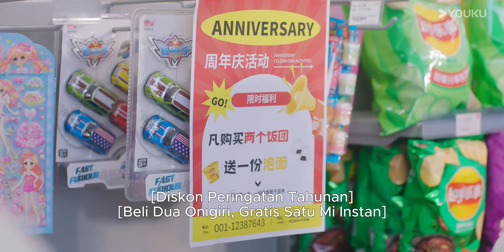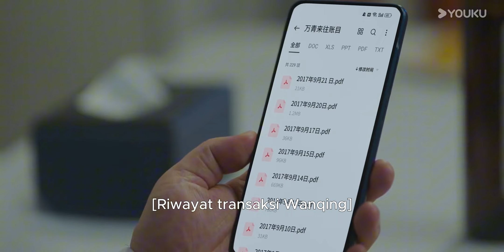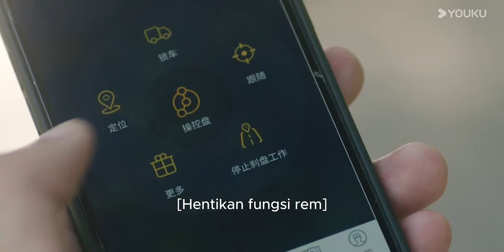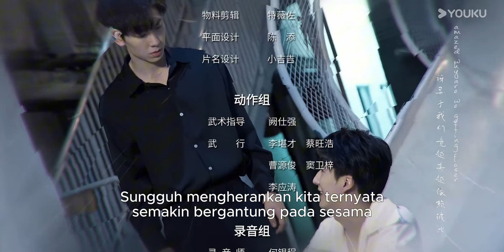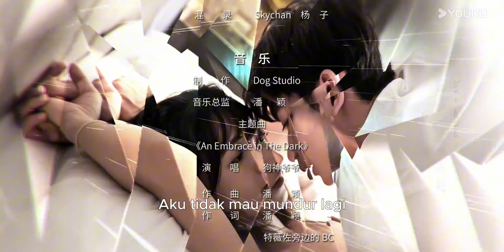[INDO SUB] Pelukan di Kegelapan (Embrace in the Dark Night) EP22 | YOUKU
★ Selama perjalanan pengumpulan ke luar negeri, Wen Xi secara tidak sengaja dibawa ke arena pertempuran bawah tanah milik Lao Jia, bos di balik industri barang yang menghasilkan keuntungan tinggi, sebagai piala bagi pemenang pertarungan tersebut. Orang yang akhirnya memenangkan Wen Xi adalah seorang pria muda dan misterius Tionghoa bernama Xu Zheqing. Lao Jia menyukai keterampilan Xu Zheqing yang seperti tentara bayaran, dan menggunakan kelebihan dan kekuatan untuk memaksanya tetap tinggal dan melayaninya. Namun, identitas asli Xu Zheqing adalah konsultan keamanan swasta, dan dia di sini untuk menyelamatkan Wen Xi. Setelah mengalami berbagai bahaya, keduanya bergandengan tangan untuk melepaskan diri dari kendali Lao Jia. Tiga tahun kemudian, saudara kembar Wen Xi, Wen Hao tiba-tiba meninggal. Dia memutuskan untuk mengambil identitas Kakaknya dan pergi ke Perusahaan G.E. Kedua orang tersebut berasal dari kubu yang berbeda, namun mereka tersandera oleh emosi masa lalu mereka. Kali ini, bisakah keduanya kembali bergandengan tangan untuk menerobos kegelapan malam dan saling berpelukan di momen tergelap?
★ Pemeran: Ren Yunjie / Gao Rongfang / Liu Tianyang / Zhang Yameng
★ Episode : 24

00:00 Situs Web Internasional YOUKU.TV sekarang tersedia!
02:00 Unduh APP YOUKU International untuk mendapatkan akses awal